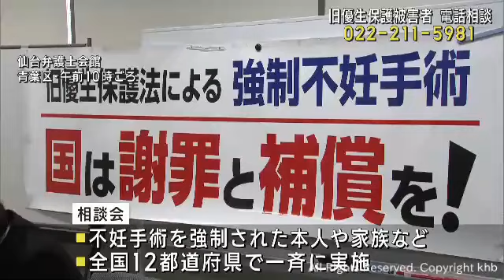旧優生保護法下で強制不妊手術 弁護団が各地で電話相談会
旧優生保護法の下で、不妊手術を強制された人たちなどを対象にした電話相談会が仙台市などで行われています。